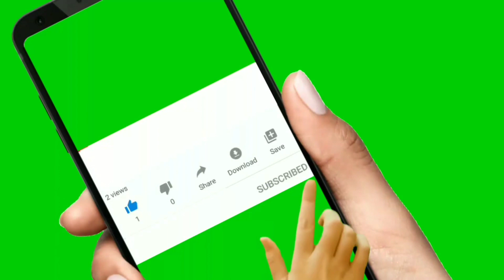Chicken New Recipe || चिकन और देसी अंडा मिक्स भुना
Your Quires:

Chicken Recipe
Chicken Recipes
Chicken New Recipe
Chicken Bhuna Recipe
Chicken Dry Masala Recipe
Chicken Kasa Recipe
Chicken Fry Recipe
Chicken Boti Bhuna Recipe
Chicken Egg Recipe
Chicken Masaledar Recipe
Chicken Recipe Kaise Banaen
Chicken Kaise Banaen
Chicken Banane Ka Tarika
Chicken Masaledar Kaise Banate Hain
Chicken Bhuna Banane Ka Tarika
Chicken Recipe Banane Ki Vidhi
Chicken And Egg Mix Recipe
Egg Curry
Egg Curry Recipe
Egg Curry Cooking
Anda Curry
Anda Curry Banane Ka Tarika
Anda Curry Kaise Banaen
Anda Curry Kaise Banta Hai
Anda Curry Kaise Banate Hain
Anda Curry Banana Sekhao
Anda Ubalne Ka Tarika
Anda Kaise Ubalte Hain
Anda Ko Kaise Ubale
Desi Anda Curry
Desi Anda Curry Kaise Banaen
Desi Anda Curry Banane Ka Tarika
Desi Anda Kaise Ubale
Desi Anda Ko Kaise Ubalte Hain
Golu Food Secrets